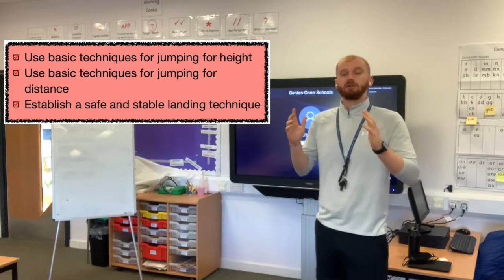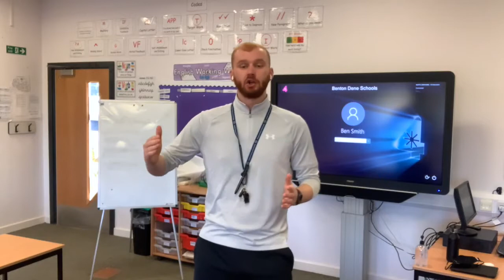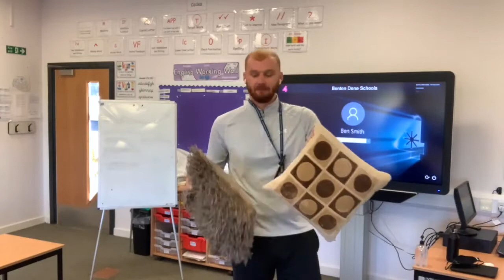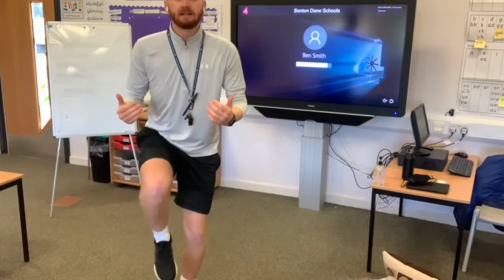Y3/Y4 | Lesson 2 | Jumping and Landing | PE with Mr Smith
Welcome back Year 3 and Year 4! This week, we'll be looking at our jumping and landing skills. I hope that you enjoy today's activities and games!